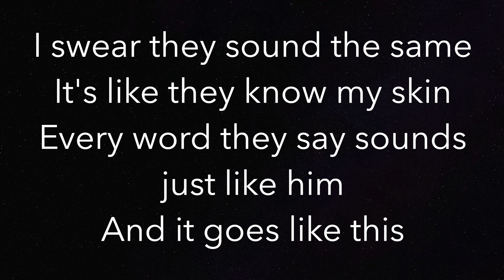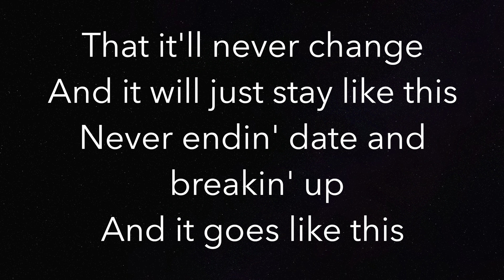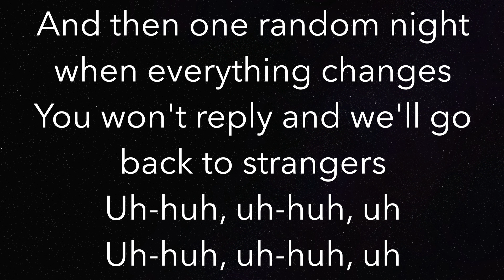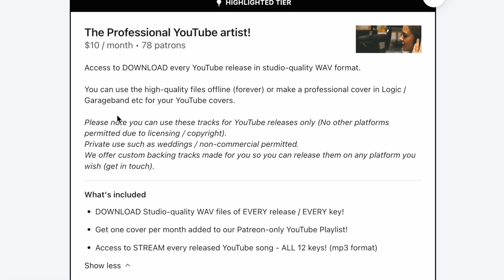Strangers (LOWER -3) - Kenya Grace - Piano Karaoke Instrumental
Piano Karaoke Instrumental for “Strangers” by Kenya Grace (-3 Semitones Lower)